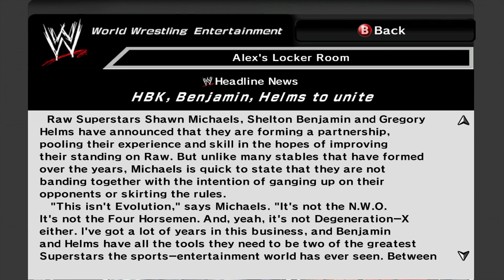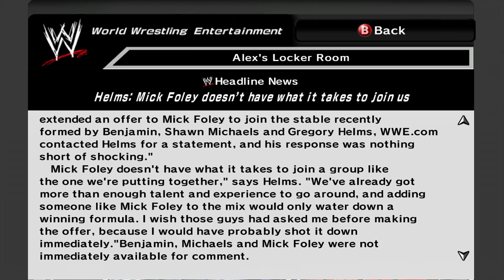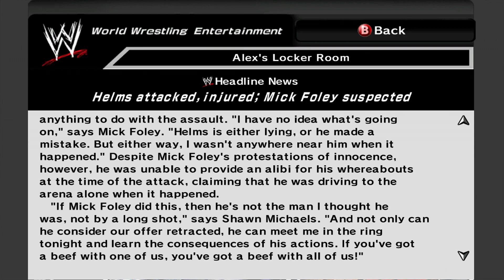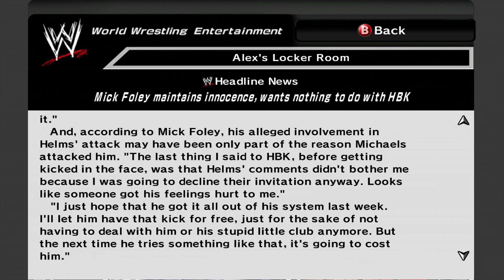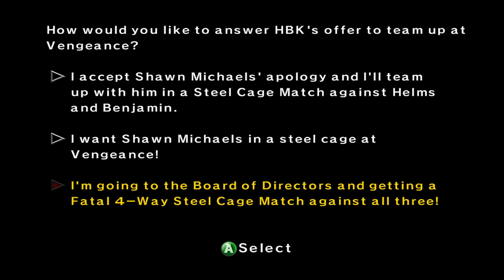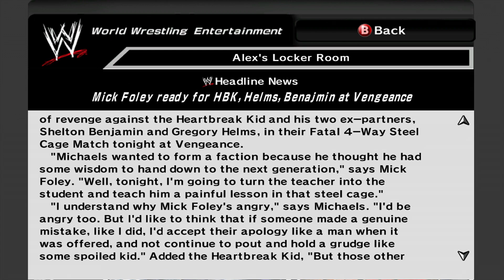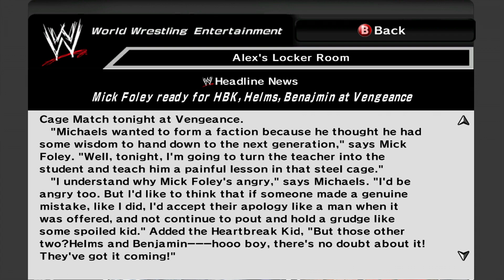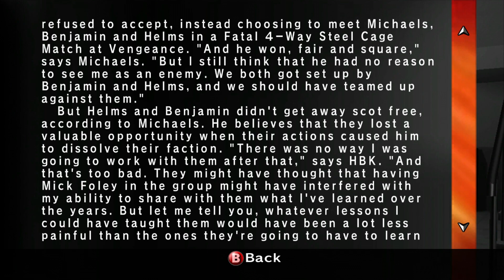WWE SmackDown vs Raw 2007: Season Mode (Alternate Story Lines): Part 4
WWE SmackDown vs. Raw 2007: Season Mode (alternate story lines not covered on my two full season playthroughs) on Legend Difficulty.  Playing as Mick Foley on Xbox 360 with Live Commentary.

Storyline in this video: Framed